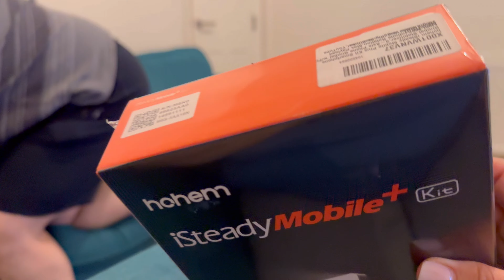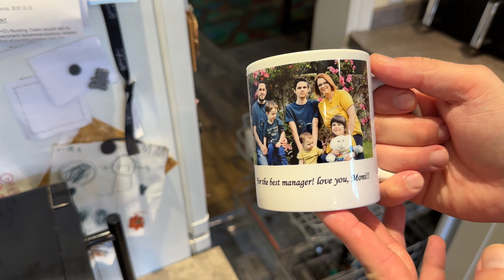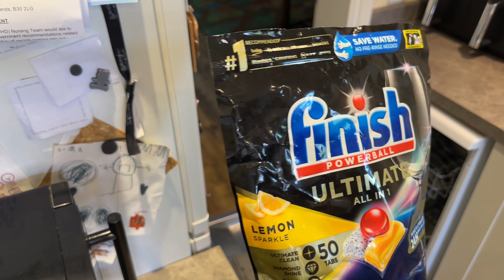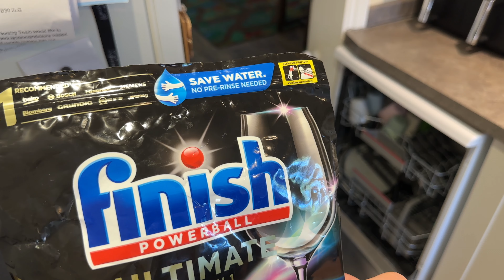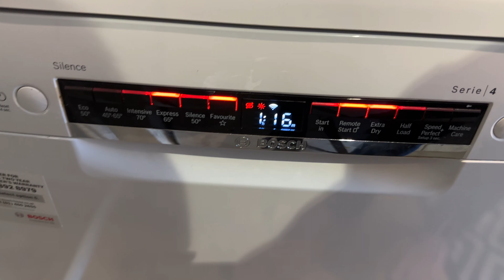VLOG | Gǎtim | Un gadget now | Copiii se distreazǎ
Te ajut să câștigi de acasă! Cere-mi detalii!